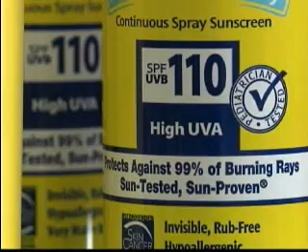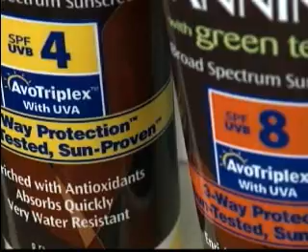LOS MITOS RELACIONADOS CON LA PIEL Y EL SOL